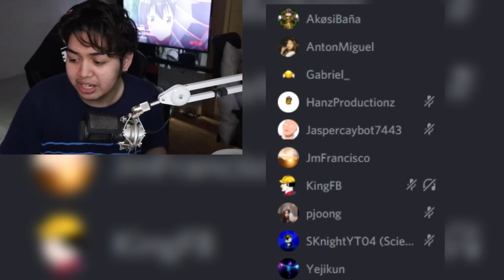SINAKOP KAME NI CYNTHIA! - MINECRAFT VILLAGE SIMULATOR (Kidzania)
WAG PO! WAG PO!
Be a Channel Member TODAY~!

► Create Your Minecraft Server:
--- Green-bull.in